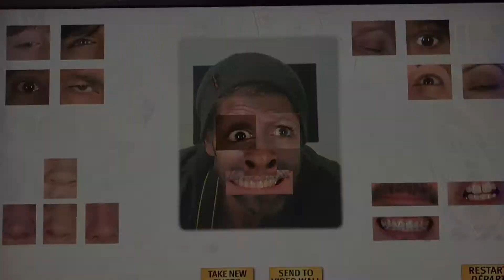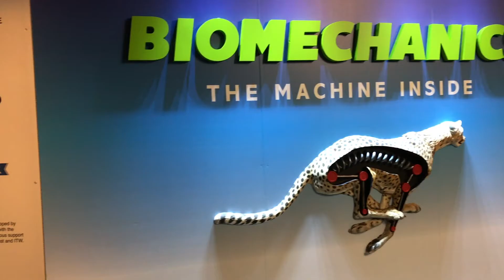Ontario Science Centre I J&C Toronto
You touch the ball full of energy and your hair stands on end. It's science!

Inspiring, innovative, delightful, informative and fun. Our 5th and final instalment of our CityPASS adventure has us thinking all of that and more at the Ontario Science Centre in Toronto. Join us in our fun as we wander around this landmark science museum.